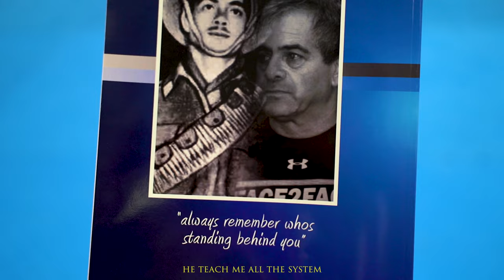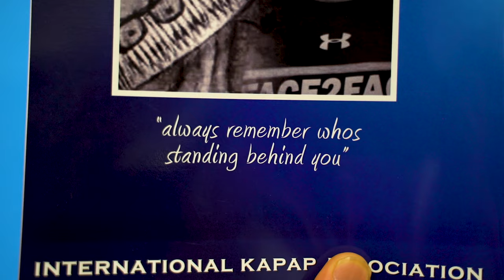The Ultimate Self-Defense System for Unstoppable Protection . Kapap . Israel | Moshe Galisko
Hi I'm Muhammad Zoubi

Welcome to Fights Academy, your premier platform for mastering martial arts online. Explore our extensive collection of detailed tutorials, enhanced with dynamic animations that bring each move to life. Led by renowned masters from around the globe, our content caters to all levels—from beginners to advanced practitioners. Elevate your skills with clear animated guidance. Start your journey toward mastery today at Fights Academy.

🥋 Explore the Benefits:

Clear, animated demonstrations alongside expert tutorials
Content from world-renowned martial arts experts
A supportive community for martial artists

Kapap , Israel
KAPAP (Krav Panim el Panim) is a martial art that originated in Israel. It is a system that focuses on self-defense, hand-to-hand combat, and counterterrorism techniques. KAPAP was initially developed for the Israeli military and law enforcement agencies, but it has also gained popularity as a civilian self-defense system.